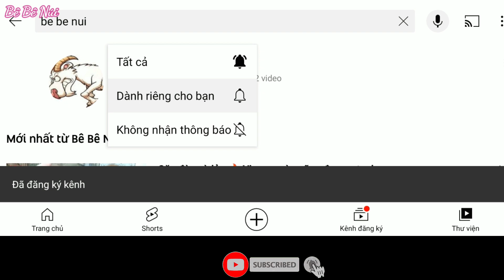Cute dog | Chú chó xù Bắc Hà đẹp nhất năm.